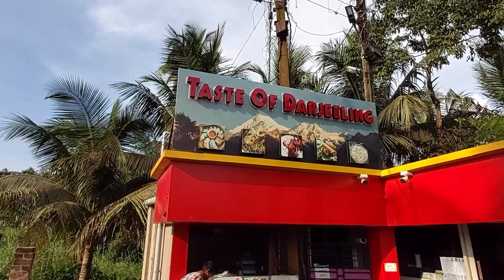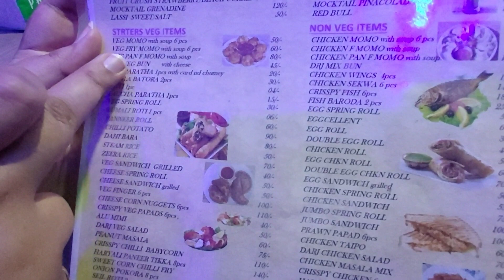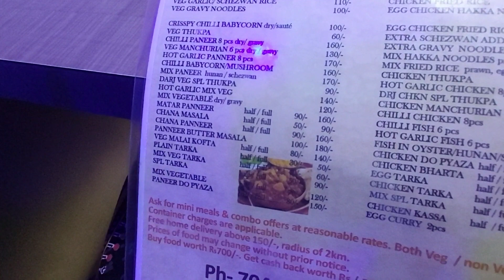AUTHENTIC TIBETAN FOOD IN KOLKATA || HIDDEN DARJEELING IN KOLKATA || TASTE OF DARJEELING ❤😍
Yesterday we visited a cute little cafe " THE TASTE OF DARJEELING " which serves awesome authentic tibetan foods which are prepared by people from Kalimpong and Darjeeling area ❤

We Tried :-
1. Chicken Steam  Momo (Rs. 80) - 5/5
2. Chicken Lollipop (Rs.120) - 5/5
3. Chicken Thukpa (Rs.100) - 4/5
4. Chicken Taipo (Rs.70) - 5/5

Overall we had wonderful experience ❤